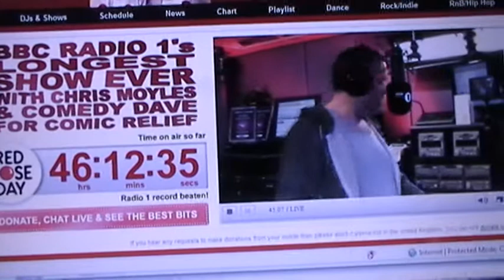CHRIS MOYLES TOTAL UPDATE 1